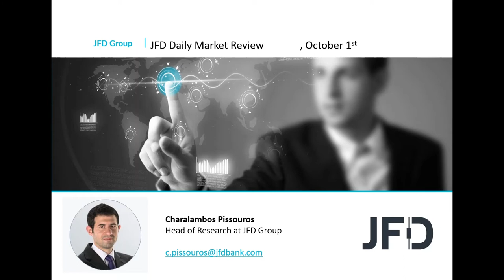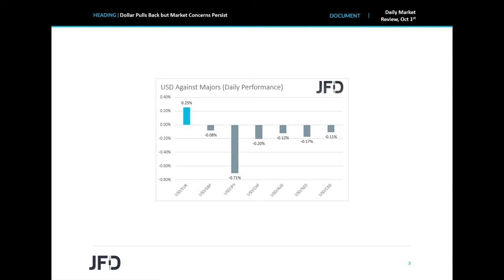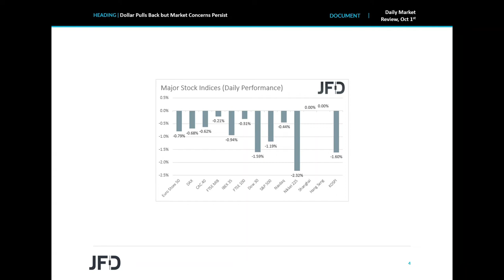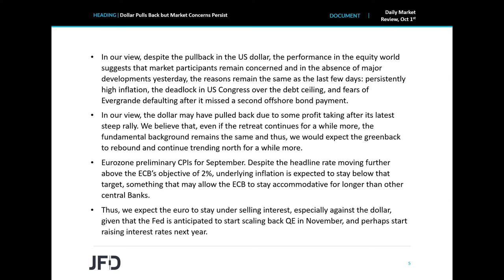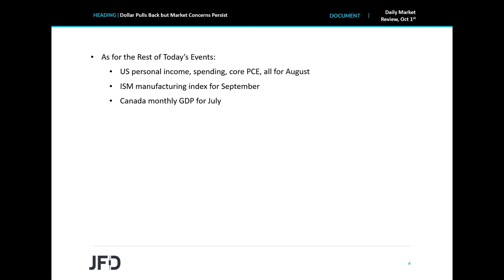Daily Market Review: Dollar Pulls Back but Market Concerns Persist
The US dollar pulled back yesterday, but equities traded lower suggesting that market participants remained concerned and in the absence of major developments yesterday, the reasons remain the same as the last few days: persistently high inflation, the deadlock in US Congress over the debtceiling, and fears of Evergrande defaulting after it missed a second offshore bond payment.